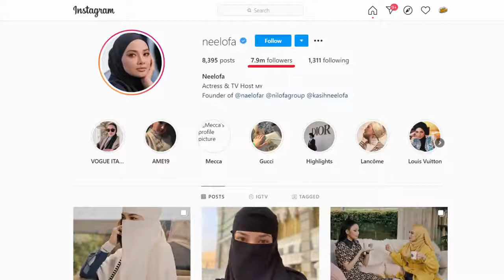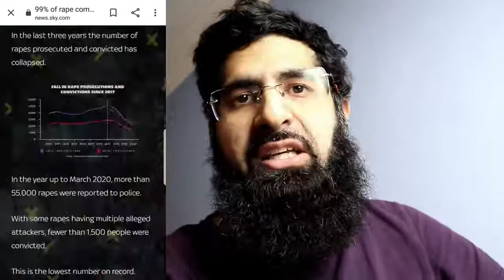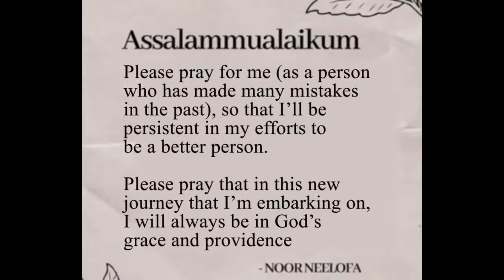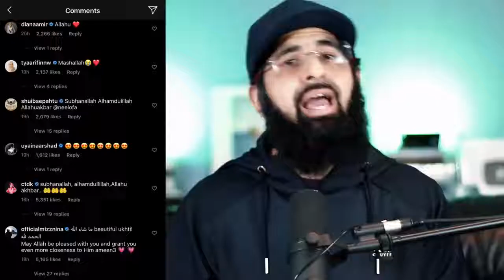#1 Fashion Model Wears Niqab | Niqab In Islam | Smile2Jannah